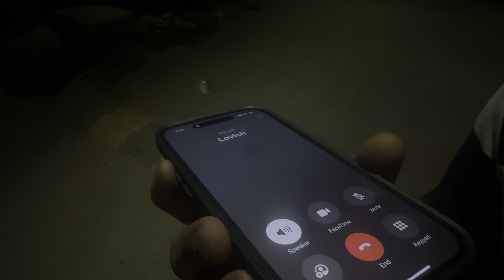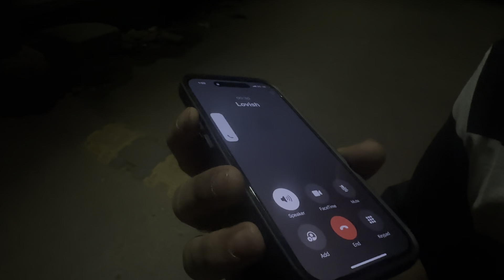EVERY BOYS HAS TO FACE THESE PROBLEM 😓||college ma mila yeh kon moveon 💔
Yeh baat har ladki ke liya ni ha ❤️

Just only only fun 🤩